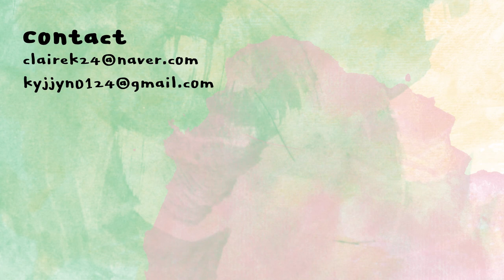[ENG SUB]어디서든 빛나는 👀트윙클 메이크업✨룩 두 가지 (아이 팔레트 추천) Twinkle makeup looks | 클레어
*본 영상에는 트윙클팝의 간접광고가 포함되어 있습니다.*

더샘
쓰리 엣지 글로우 베이스
THESAEM
3 edge glow base
18,000KRW

핏티
스웻프루프 슬림핏 비건비비
FITTY
sweatproof slim fit vegan BB
28,000KRW

에스쁘아
테이핑 컨실러 커버업 베이지
ESPOIR
taping concealer cover up beige
25,000KRW

컬러그램
타고난 보송 블러 팩트
COLORGRAM
tagonan soft blur fact

조성아22
동공미인 브로우 메이커 펜슬 다크브라운
CHOSUNGAH22
donggong minn brow maker pencil dark brown
26,000KRW

블랙루즈
업앤다운 트리플 컨투어링
BLACKROUGE
up&down triple contouring
14,900KRW

트윙클팝
펄플렉스 글리터 아이팔레트
TWINKLEPOP
pearl flex glitter eye palette
9,900KRW

시스터앤
퍼펙트 슬림 아이펜슬 브라운
SISTERANN
perfect slim eye pencil brown
14,000KRW

클리오
킬래쉬 수퍼프루프 마스카라 볼륨컬링
CLIO
kill lash super proof mascara 02
18,000KRW

스틸라
소프트 글로우 파우더 블러셔 블루밍서울
STILA
soft glow powder blusher bloomingseoul
32,000KRW

디칸
벨벳 소프트 블러셔 큐티 리브 어 리틀
DIKAN
vlevet soft blusher cutie live a little
15,800KRW

클리오
루즈 힐 벨벳 05 핑크미업
CLIO
rouge heel velvet 05
18,000KRW

미샤
데어루즈 파우더 벨벳 모닝베이킹
MISSHA
dare rouge powder velvet morning baking
18,000KRW

뷰티블렌더
오리지널
BEAUTYBLENDER
origial
24,500KRW

다이소
쉐도우 브러쉬 (대)
DAISO

이니스프리
미디엄 아이섀도우 브러시
INNISFREE
medium eyeshadow brush

다이소
핑크팝 아이섀도 브러쉬
DAISO
pink pop brush (44527)

투쿨포스쿨
멀티 컨투어 브러시
TOOCOOLFORSCHOOL
multi contour brush
16,000